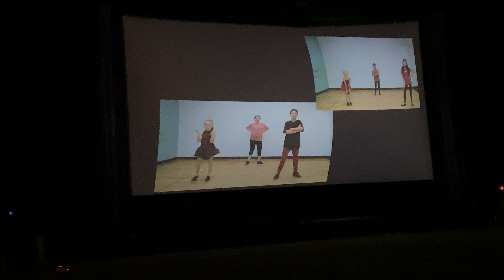2020 Spring Drive-In Recital - “Waves”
Lyrical 3